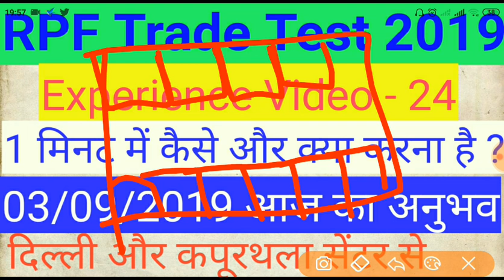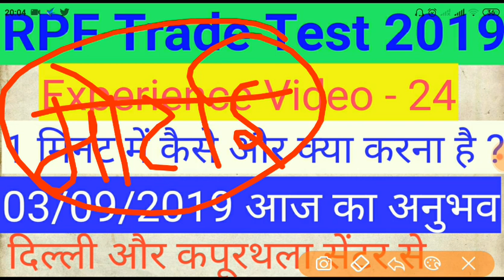RPF Trade Test Experience Video ,कितना समय मिलता है आप को ट्रेड टेस्ट में ,पूरी जानकारी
rpftradetestexperiencevideo rpfancillaryreasetest ancillary constable